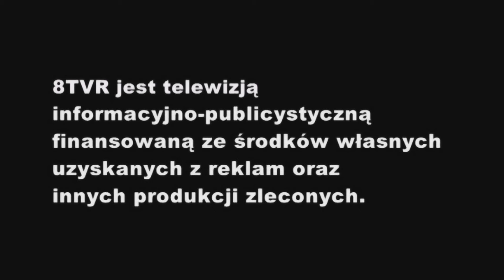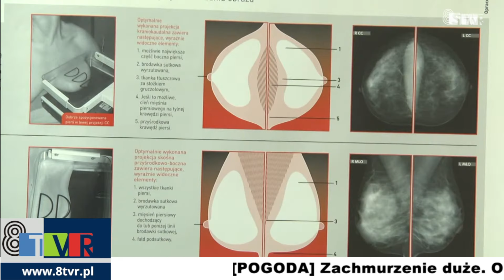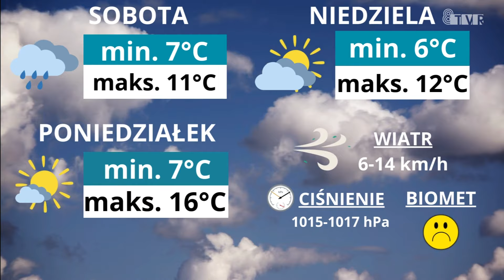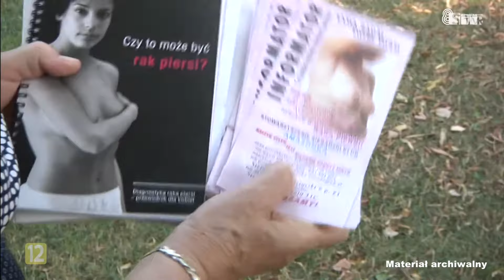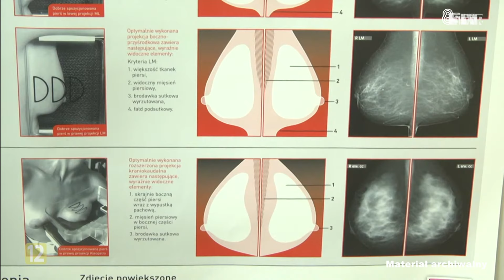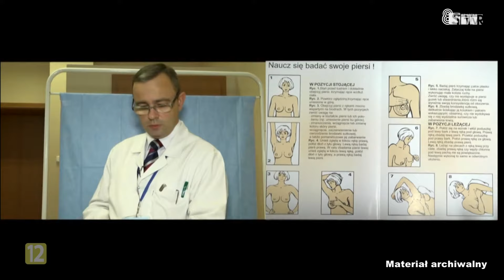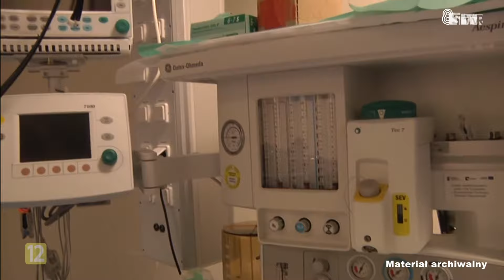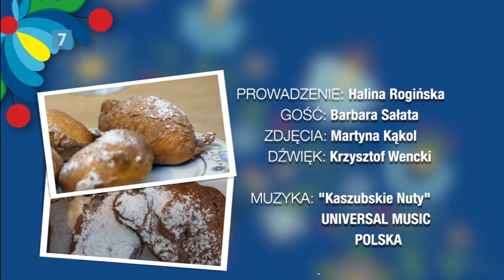SERWIS INFORMACYJNY 04.10.2024 r.